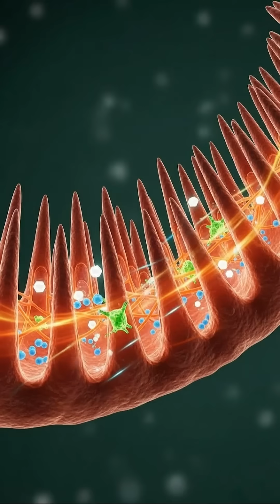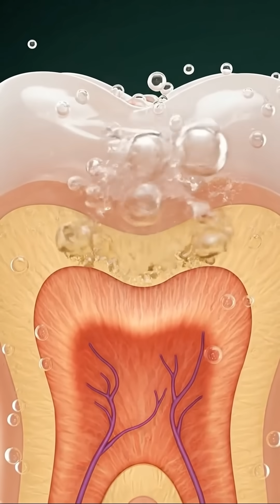What Happens When You Drink Pepsi? 🥤 Your Body’s Reaction Will Shock You!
Pepsi is refreshing, fizzy, and sweet — but what actually happens inside your body the moment you drink it? 🥤
This hyper-realistic 3D medical animation shows the instant reaction of your mouth, stomach, intestines, bloodstream, brain, and cells when Pepsi enters your system.

Pepsi contains high sugar, carbonation, caffeine, acids, and additives, which can cause:

✅ Possible Effects

• Quick energy spike from sugar
• Temporary mood boost from dopamine
• Increased alertness due to caffeine
• Cooling and refreshing sensation
• Hydration effect (short-term)

• Intense blood sugar spike
• Stomach acid irritation or burning
• Bloating from carbonation
• Caffeine crash or jitteriness
• Tooth enamel erosion
• Potential weight gain with regular intake

Watch how Pepsi reacts with your saliva, how carbonation expands in your stomach, how sugar hits your bloodstream, and how caffeine stimulates your brain.

This video uses cinematic 3D anatomy visuals to show the real science of what happens after drinking Pepsi.